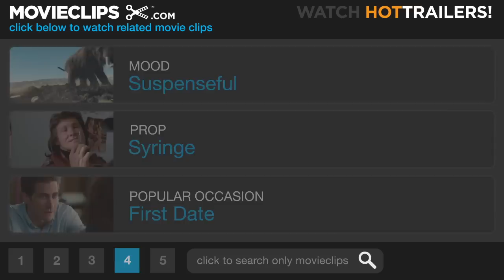Dune (6/9) Movie CLIP - Hunter-Seeker (1984) HD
CLIP DESCRIPTION:
Paul (Kyle MacLachlan) discovers a hunter-seeker in his room sent to kill him, but he grabs the deadly device as it aims for the Shadout Mapes (Linda Hunt).

FILM DESCRIPTION:
David Lynch wades through dark waters in his adaptation of Frank Herbert's cult science fiction novel. In condensing Herbert's rambling and complex book by eliminating characters and compacting events, Lynch succeeds in rendering the story incomprehensible to those unfamiliar with the novel and making the film look like a sketchy greatest hits collection of the book for Herbert fans. The story takes place in the year 10,191. The universe is governed through a system of feudal rule, presided over by Padishah Emperor Shaddam IV (José Ferrer), who appears to take his marching orders from something that resembles a talking vagina. In the kingdom are two rival houses -- the House of Atreides and the House of Harkonnen. Each house is trying to gain dominion over the universe, but that dominion can only be gained by the house that controls the Spice, a special substance that permits the folding of time. The Spice is only available on the desert world of Arrakis, or Dune. Shaddam, tired of the feuding between the two houses, permits the Atreides to take over the Spice production on Dune, while secretly working with the Harkonnens to launch a sneak attack on the Atreides and destroy them. The leader of the Atreides is Duke Leto (Jürgen Prochnow), who rules with the help of his concubine Jessica (Francesca Annis) and son Paul (Kyle MacLachlan). The rival Harkonnens are headed by the pus-oozing degenerate Baron Vladimir Harkonnen (Kenneth McMillan, in a thoroughly through-the-roof performance) and his two unsavory nephews, Rabban (Paul L. Smith) and Feyd (Sting). When his father is murdered by the Harkonnens, Paul escapes to Dune, where he is greeted by the Fremen (the desert dwellers on Dune who prepare the Spice) as the messiah foretold in Fremen legend. Paul assumes the mantle of messiah and leads the Fremen in a revolt that topples the balance of power in the universe.

CREDITS:
TM & © Universal (1984)
Cast: Kyle MacLachlan, Linda Hunt
Director: David Lynch
Producers: Raffaella De Laurentiis, José López Rodero, Dino De Laurentiis
Screenwriters: David Lynch, Frank Herbert